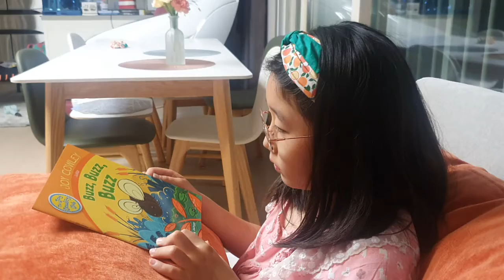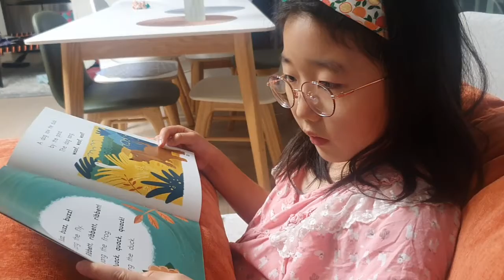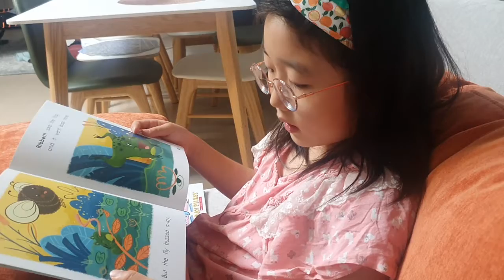초등영어책읽기 BUZZ, BUZZ, BUZZ